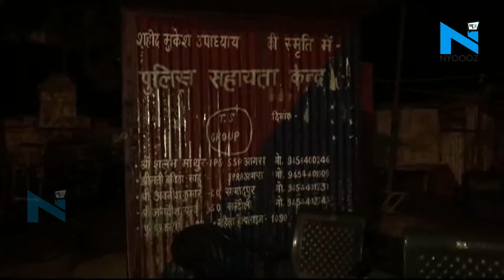आगरा में कैसे होगी हाईवे की सुरक्षा जब यहां सोती हुई मिलती है पुलिस